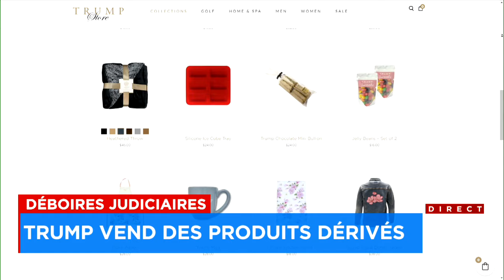Déboires judiciaires: Trump vend des produits dérivés - explications 12h